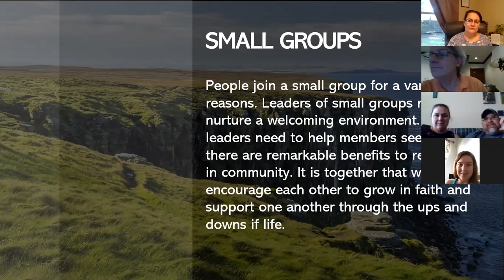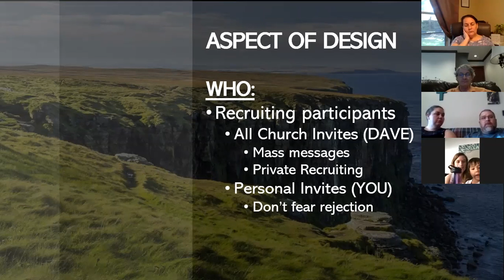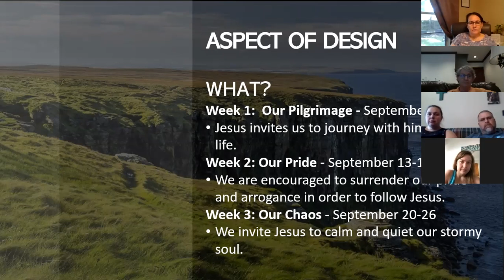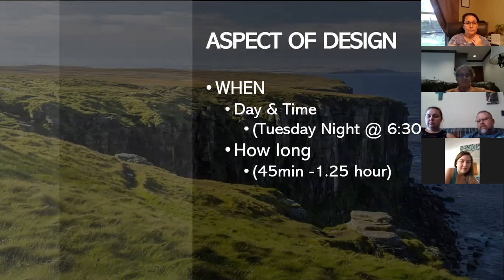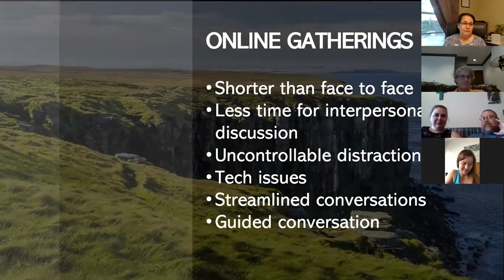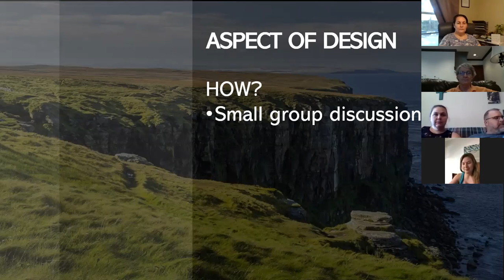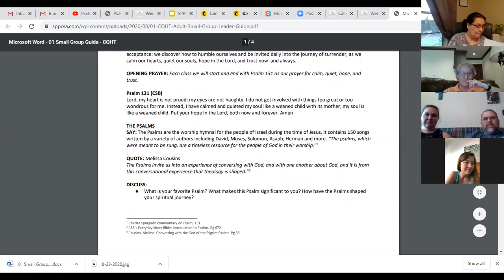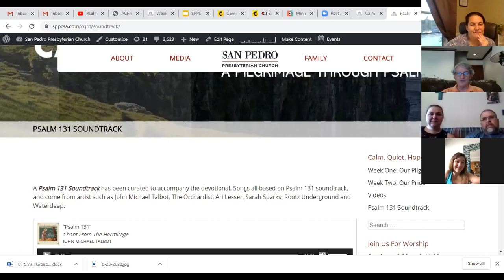CQHT Leader Training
This was the leadership training I did for out upcoming small group leaders at San Pedro Presbyterian